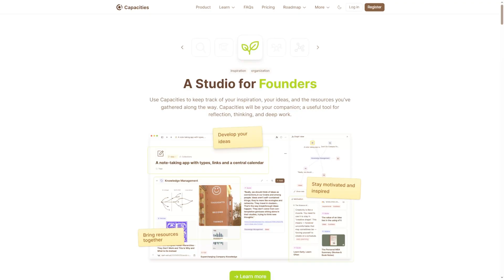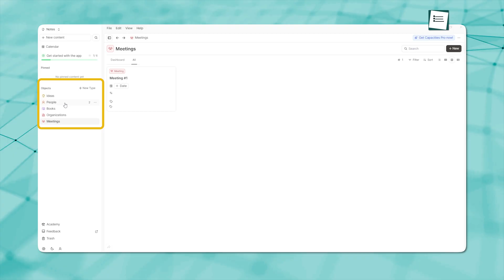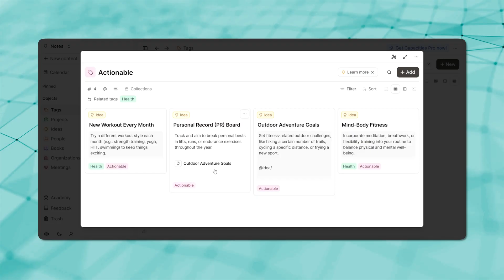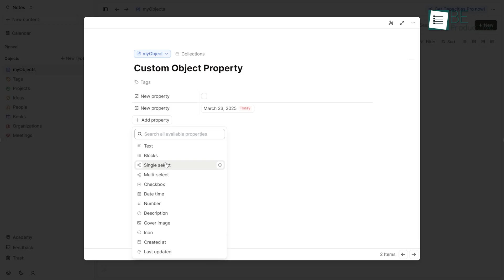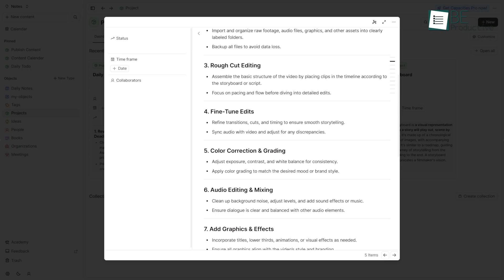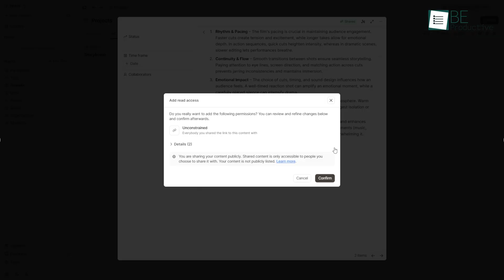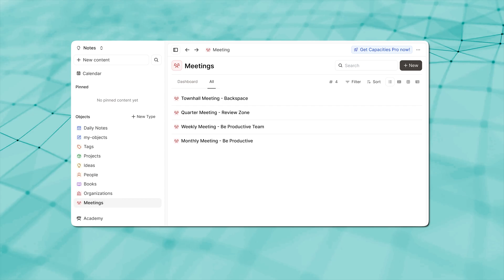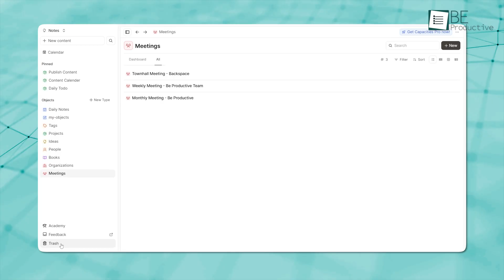7 Useful Capacities Tips & Tricks for Better Note Taking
Capacities is a powerful note-taking application, yet many users only utilize a fraction of its capabilities. If you already have some experience with the app but want to take full advantage of its more advanced features, this guide is for you. We explored seven practical tips that will help you streamline your workflow and enhance the way you organize and interact with your notes.
Intro and Animation Credit:
10Studio: